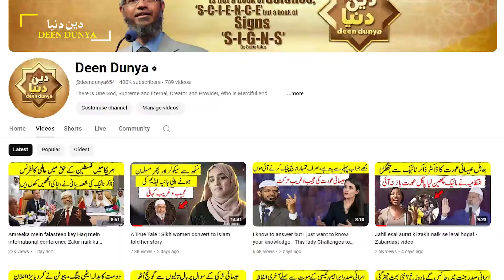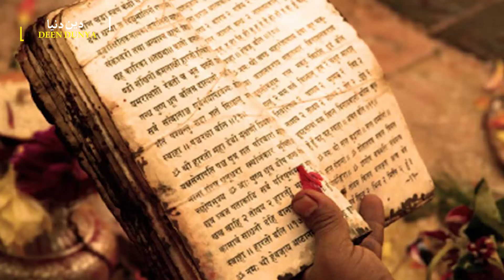Muslim larekey ne Shri Shre shankar ki band baja di - A worth watching video